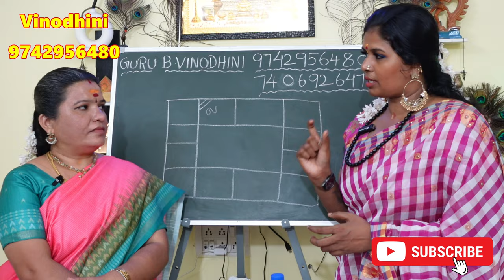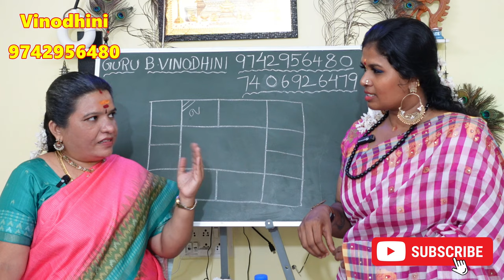வீட்டில் பண வரவு அதிகரிக்க பௌர்ணமி வழிபாடு | pana varavu athigarika | pournami valipadu